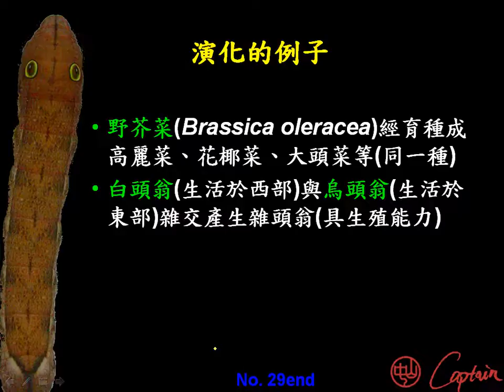10501基礎生物ch5 1 08演化的例子二樂